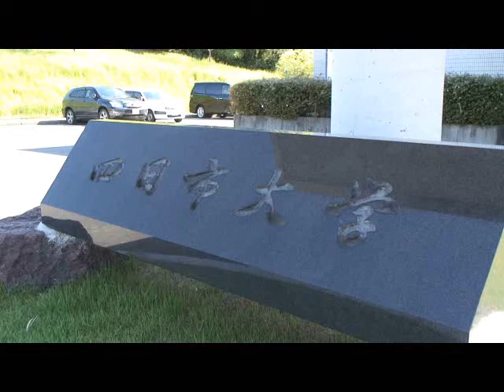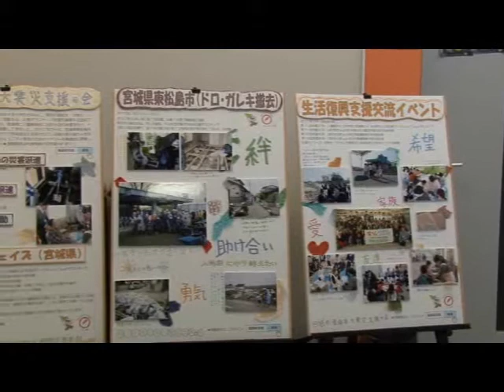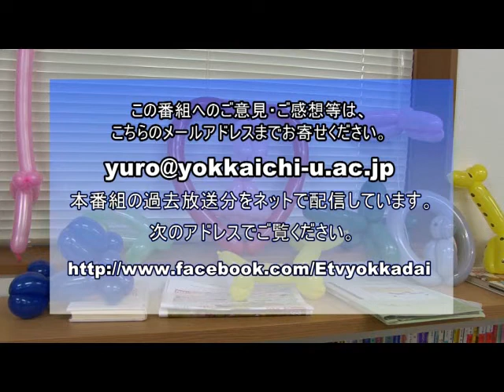東北災害支援ボランティア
四日市大学の映像制作グループ「ETVよっかだい」の作品。平成25年2月にCTY（四日市のケーブルテレビ局）のコミュニティチャンネルで放送された。番組は、四日市大学が中心となって行ってきた東北災害支援ボランティア活動の様子を紹介する。